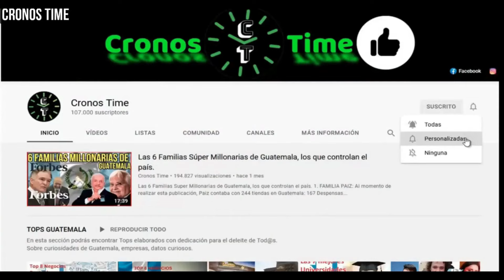BERNARDO ARÉVALO CUENTA LO QUE HIZO EN SU JUVENTUD GUATEMALA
International Attribution